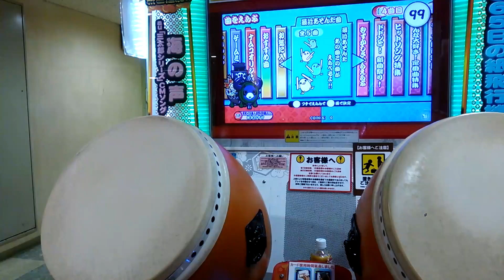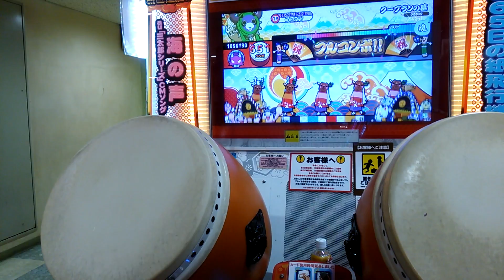太鼓の達人【レッド】クープランの墓 全良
クラシック制覇 ※数日後には元制覇

追記: ドナウも潰して再制覇しました